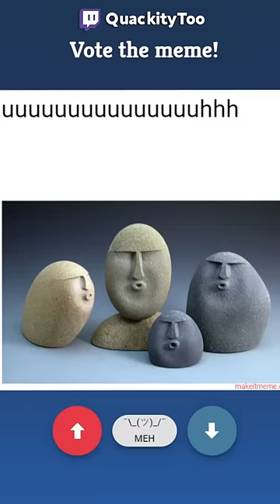Jugando Make It meme con Streamers